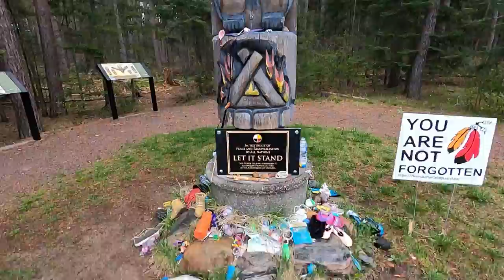Algonquin 2022: DAY ONE -Rock Lake to Clydegale Lake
The spring trip could not have come any sooner, and Covid did not delay the opening this year!
Evan, Ryan, Rich and our buddy Dan head out on a 4 day loop starting at the Rock Lake access point.
The trip would take us South to Clydegale Lake for night one, West through the "Bushwackers Portage" to
the Galipo Lakes, then North toward Louisa for night three.

The weather was warm, with a chance of rain throughout the weekend. Unbeknown to us at the time there would be
a tornado watch through most of Southern Ontario, and we would face quite a bit of adversity on Day Two.

- The Lads.